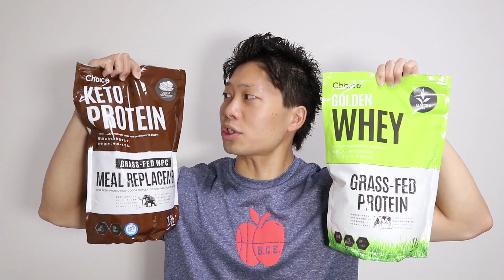プロテインで付けた筋肉は偽物ですか？本物ですか？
6/30にKADOKAWAより初書籍を出版します！アマゾン先行予約「美人はキレイな筋肉でできている」

ダイエットに楽しく成功したい人はMWerコミュニティへ入ろう！

最も効果的に体脂肪を落とすケトプロテイン

MuscleWatchingオフィシャルショップ開設！オリジナルグッズを販売開始しました！

MWメインコミュニティ（最強の1ヶ月メニューあり）

【オフ会情報】6月25日（日）は東京出版記念イベント後オフ会、7月22（土）は札幌オフ会を開催予定です！参加希望者はまずコミュニティに参加しよう！

1日4分でお腹の脂肪をスッキリ落とすメリハリ美ボディプログラム！Muscle Boot Camp 2017

②通知を受け取るにチェック
③保存を押す
これで全ての動画を見逃さずに見ることが出来ます！

運動や食事に関してはホームページをチェック

お薦めのプロテイン
お薦めの電動プロテインシェーカー
お薦めのハイカカオチョコレート
お薦めの筋膜リリースフォームローラー
お薦めの筋膜リリース棒
お薦めの開脚用ヨガブロック
お薦めのバランスボール
お薦めのヨガマット
人生は手帳で変わる（フランクリンプランナー）
Googleのマインドフルネス実践法
アドラー心理学

正月太り対策！最強の1ヶ月メニュー12月版を公開！

正月太り解消！最強の1ヶ月メニュー1月版を公開！

いつも動画で使わせてもらっている山口光貴さんのCDはこちら